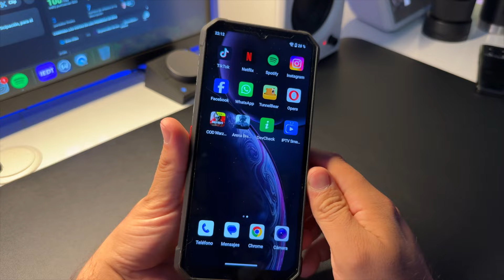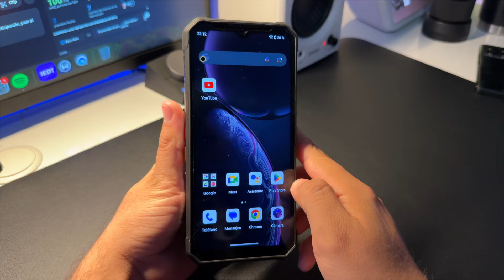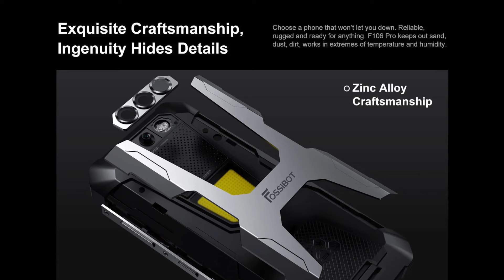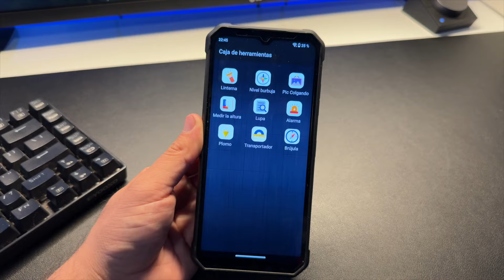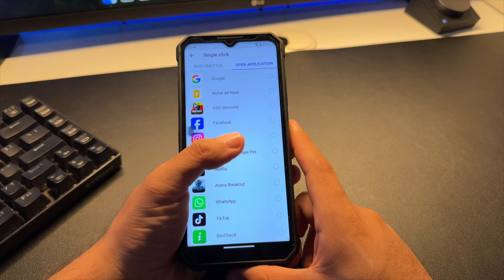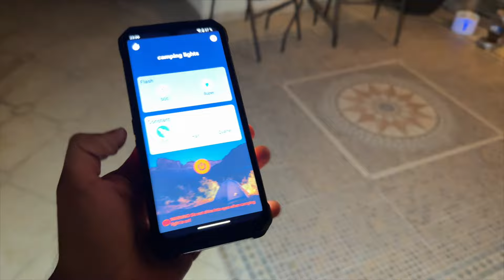El Celular de USO RUDO MAS COMPLETO? - FOSSiBOT F106 Pro Review